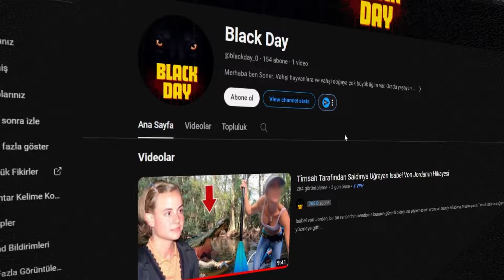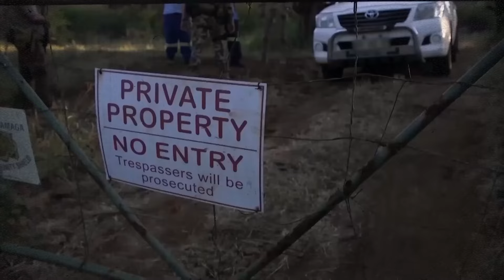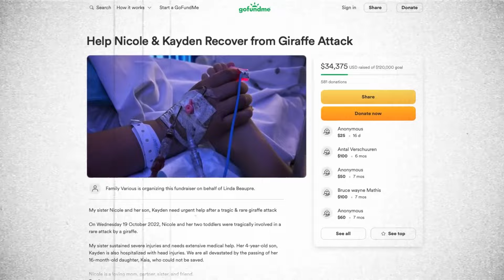Zürafa Tarafından Saldırıya Uğradıktan Sonra Kendisi Felç Oldu Kızı Hayatını Kaybetti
Eve doğru yürürken, bir grup zürafa ile karşılaştılar. Nicole, deneyimli bir rehber olarak, hayvanlara geniş bir mesafe verilmesi gerektiğini onları yavaş ve sessizce geçmeleri gerektiğini biliyordu. Bunlar yüzlerce kez deneyimlediği karşılaşmalardı. Yine aynısını yapmayı planlıyordu ve hiçbir şey olmadan oradan geçip gideceklerdi. Grubun önünden sessiz ve mesafeli şekilde geçtikten sonra yollarına devam ederken. Nicole, arkasından ayak sesleri geldiğini duydu.
Döndüğünde, şoke olmuştu. Çünkü onlara doğru koşan devasa bir dişi zürafa vardı. Nicole, Caden'e uzaklaş diye bağıramadan zürafa ön ayaklarıyla ona vurup geçti. Nicolepanos yere düştü Kaia de kucağındaydı. O an çarpmanın etkisiyle Bilincini kaybetmişti . Ama zürafa o baygın yatarken durmamıştı. Ona doğru tekmeler atmaya devam etmiş ve cadenpanos de ayakları altına almıştı. Tam bir trajedi hakimdi. Zürafa adete öfkeden delirmiş gibiydi. Ortalığı toz dumana katıyordu. Etrafta hareket belirtisi kalmaya kadar devam etti. Ardından oradan uzaklaşıp gitti. Aile yerde yatıyordu. Ve hiç birinde hareket yoktu. Oradan şans eseri geçen park görevlisi durumu gördüğünde şok oldu. Hemen yardım ekiplerine haber verdi. Olay yerine ailesi de geldi. Durum kritikdi. Caden'in kafasından kanlar akıyor. Nicole hareketsiz yatıyor. Kaya ise annesinin kucağından savrulmuş yerde uzanıyordu. Ekipler olay yerine geldiğinde hemen onları alıp hastaneye kaldırdılar. Nicole yapılan müdahaleler sonrasında kendine geldi. Ama olanları duyunca dünyası başına yıkıldı.
Küçük kaiapanos zürafa tarafından ezilerek öldürülmüş ve Caden ise ciddi kafa travmaları geçirdiği için sürekli gözlem altında tutuluyordu.